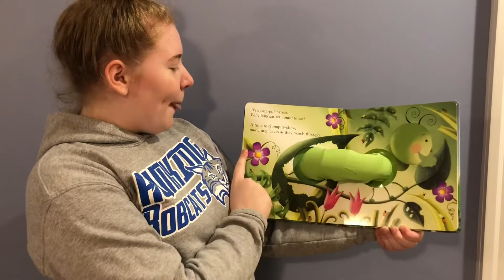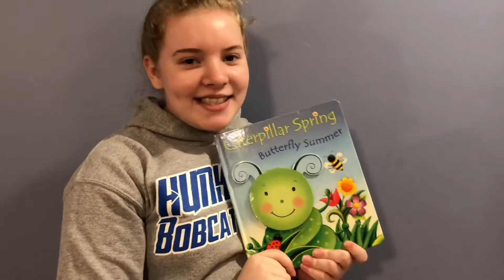Gianna reads Caterpillar Spring Butterfly Summer by Susan Hood